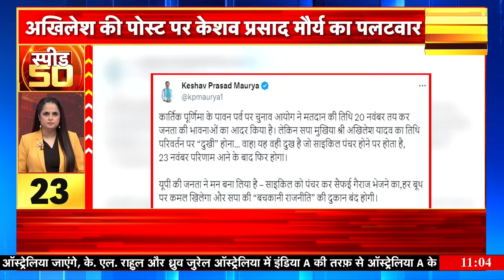Top Headlines: Top 50 News | Non Stop Superfast | Speed News | News18 | Hindi News